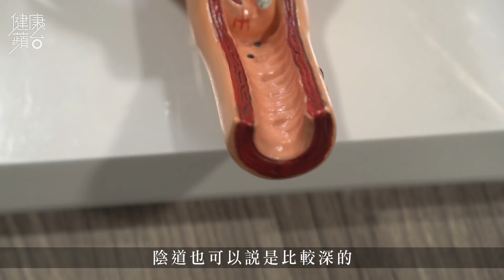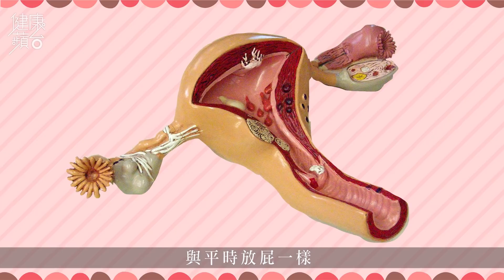陰道放屁唔只影響性生活 聞到有異味或是陰道發炎可致不孕 健康蘋台─果籽 香港 Apple Daily─原刊日期：20210215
｜陰道放屁｜陰道排氣唔只影響性生活 聞到有異味或是陰道發炎可致不孕
情人節，當情到濃時，突然「呠、呠、呠」，陰道突然釋出氣體似放屁，肯定會令大家尷尬，長遠或會影響性生活，難道陰道也會放屁？婦產科專科醫生表示陰道放屁屬正常現象，但婦科問題如陰道炎、直腸陰道瘻管等也會引致陰道放屁，屆時就須接受治療。